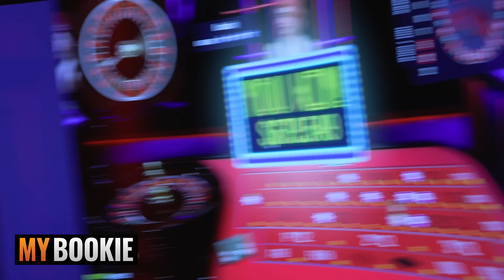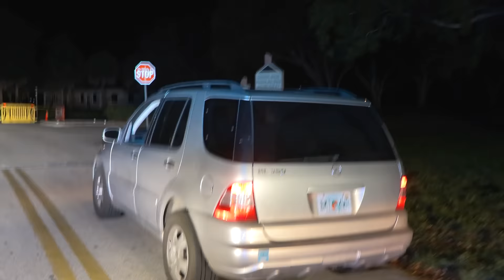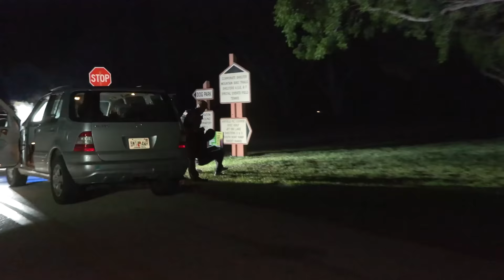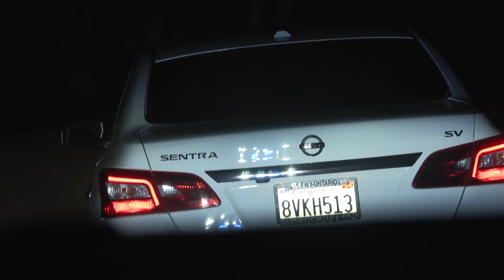AFTER 6 YEARS I FINALLY GOT ONE!